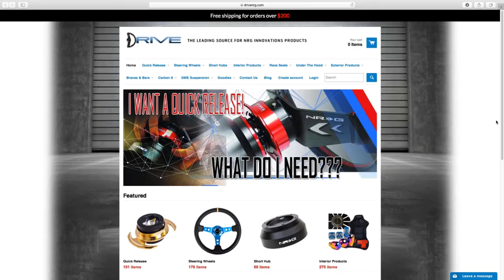Horizon 3 street drifting and EVL Drift Invitational Announcement!!!!!!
A little channel update and talking about my tandems comp!!